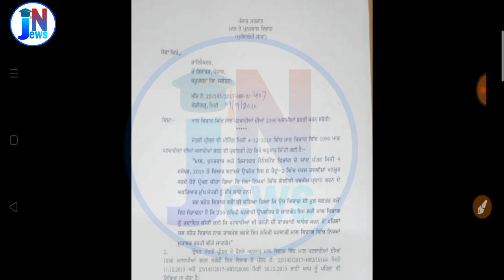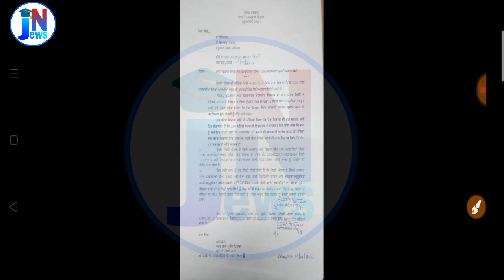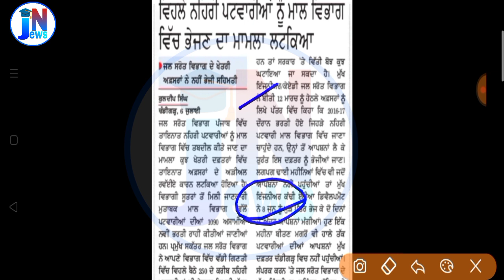Punjab Patwari bharti 2020 Latest update || Punjab Patwari Recruitment || Punjab Police vacancy 2020